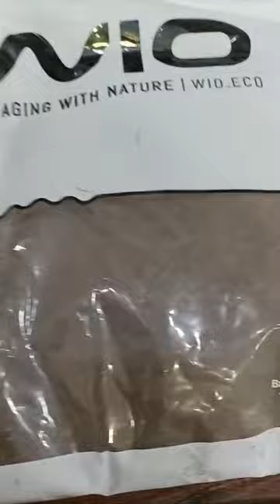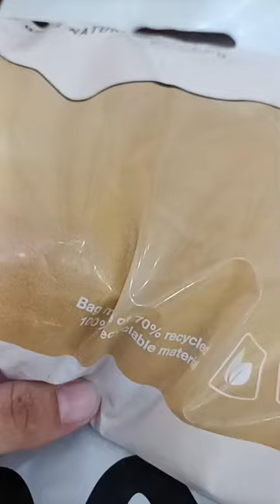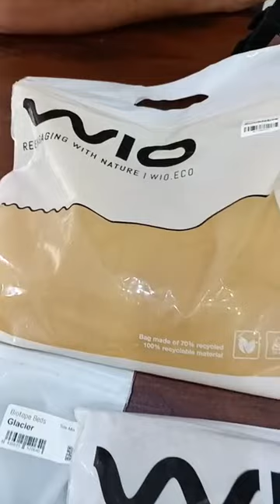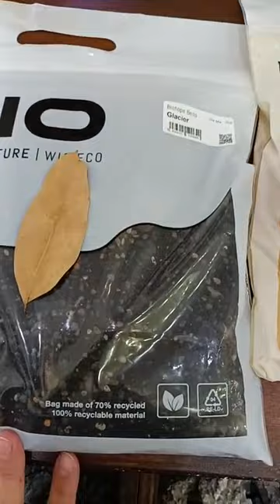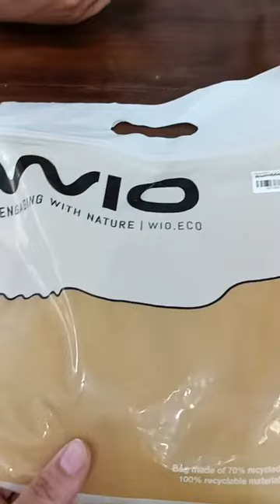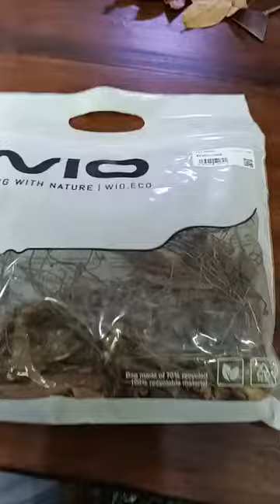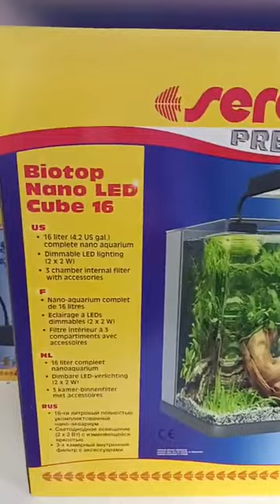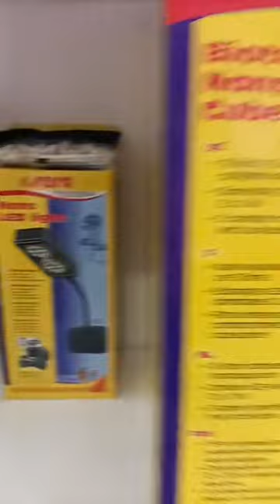Montaje en directo🥰